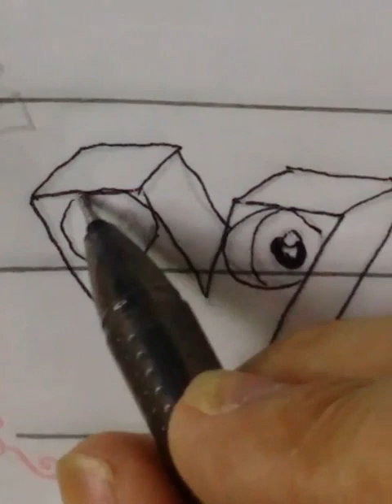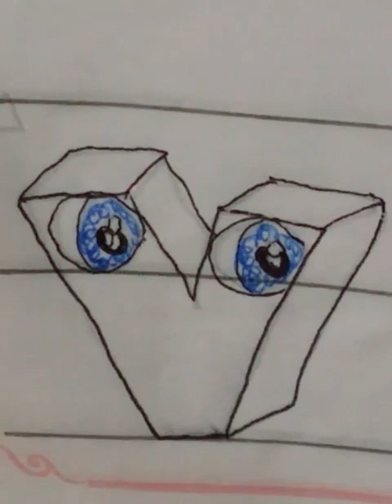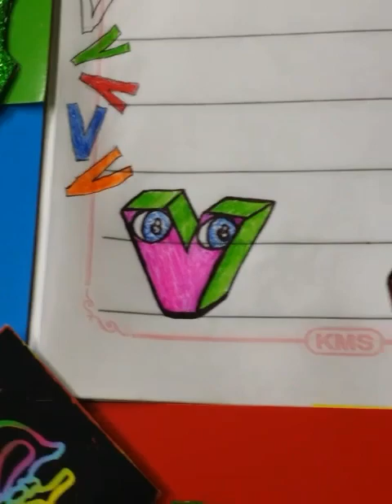سلسلة تزين دفاتر وكراسات(ثلاثي الأبعاد "v")😍❤️#😍❤️series that decorates notebooks (3D "v")How#😍#❤️💥🤪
رسمة_بسيطة_وسريعة_وافكار_ابداغ_رسامين_رسمات_فزت_ او_اكسبلور#
رسمي_او_رسمتي_او_رسمات_اوتصميم_و_تصاميم_وفن_وفنون_والون_ترند#_بالمربعات_او انمي_او_تاكو_او_تزين_الدفاتر_او_تسطير_دفاتر_رسومات_حلوة_ولادي_وبناتي_او#رسم_كاس العالم_2023#رسم#طيور_الحب#رسم_رقمي#numberdrawing#lovebirds#numbersdrawing#
كيف رسم زرافة بارقام😍بخطوة بسيط جد!!How to draw Giraffe with numbers😍step by step very#😍❤️simple